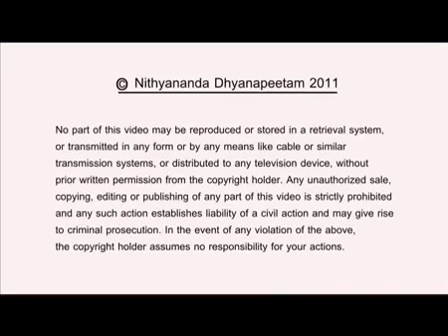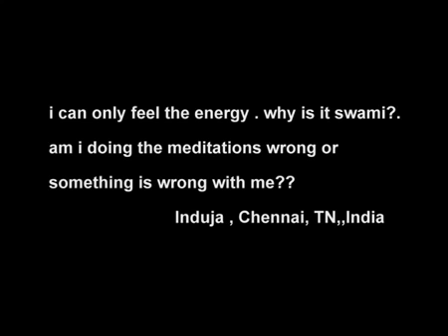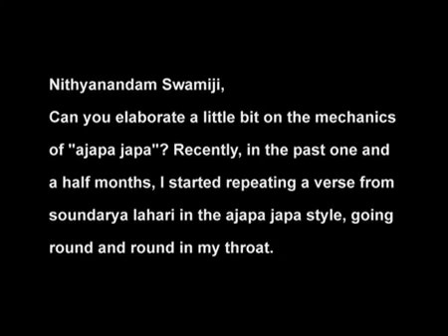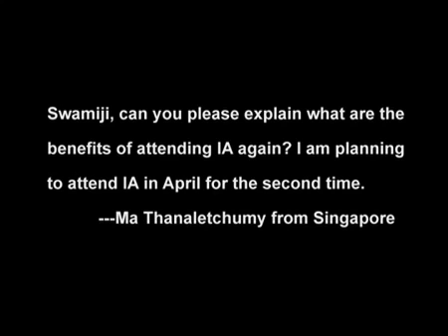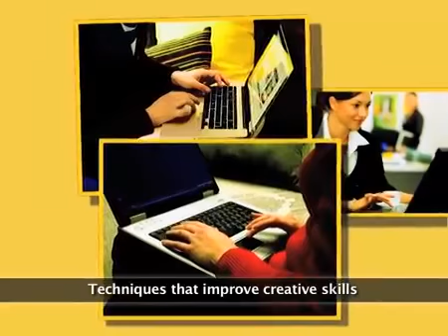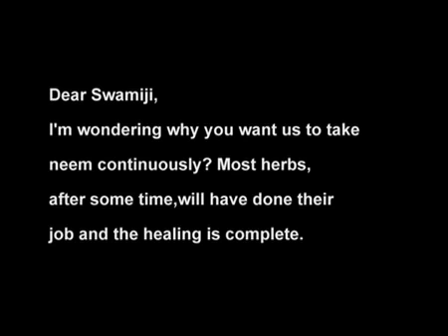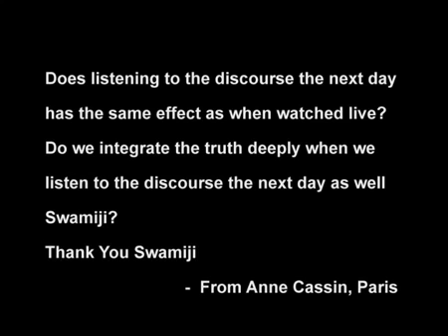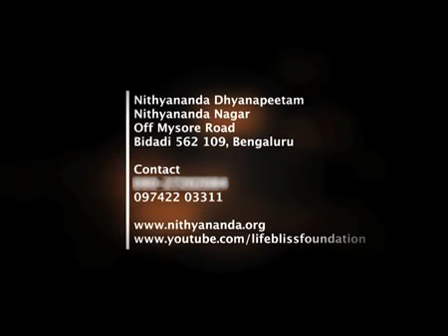Question and Answer with Paramahamsa Nithyananda (12.03.2012)